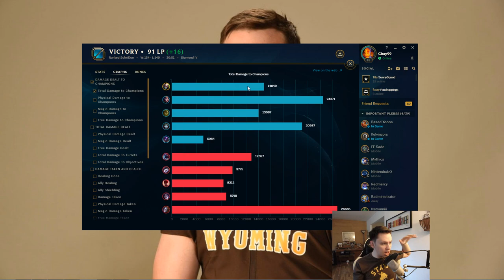Putting our money where our mouth is with S I N G E D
bee man test